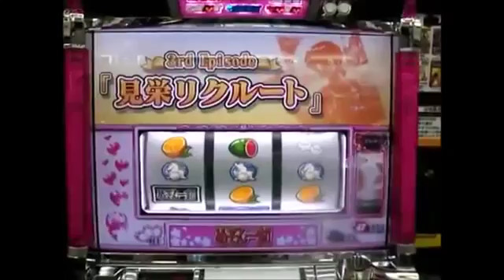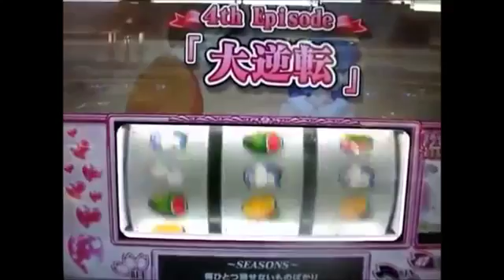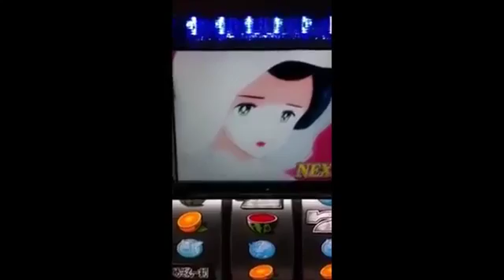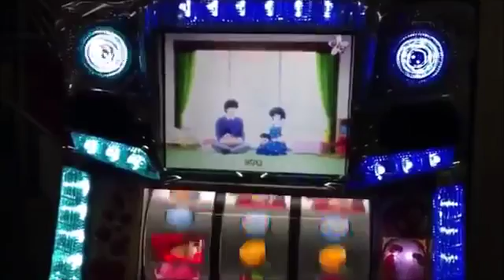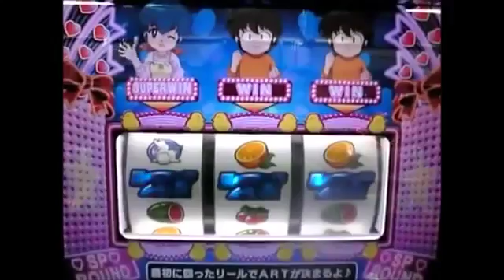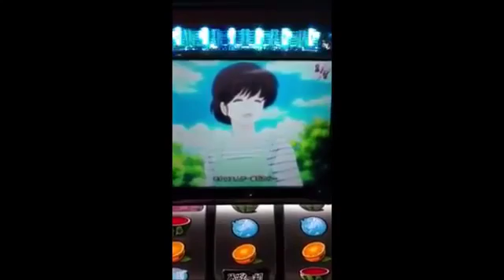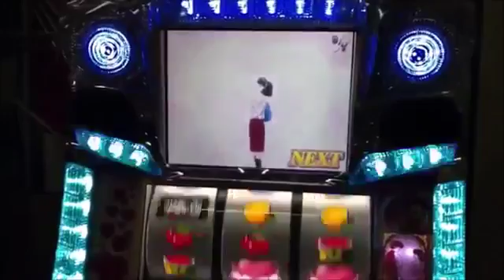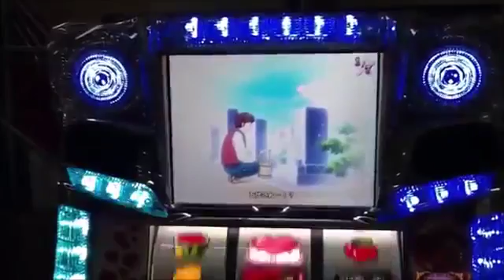エピソード演出「約束」 めぞん一刻 夏色の風と 見栄リクルートからの大逆転 演出に胸がジーン・・・相互チャンネル登録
パチスロ・パチンコ 人気機種の 上乗せ・フリーズ・特化ゾーン・プレミア演出・レア演出などの 激アツ実戦動画を紹介します。 コメント・.